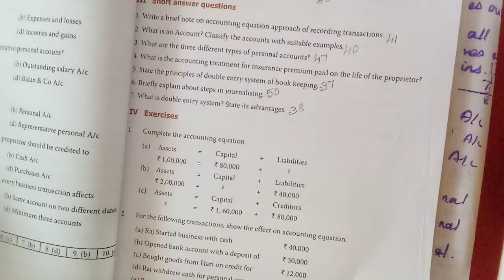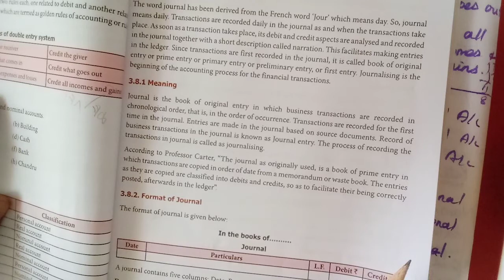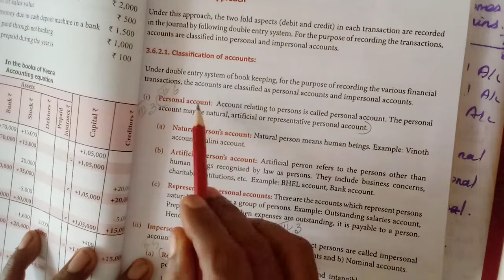Grade XI - Accountancy - Traditional Approach - Types of Accounts - 16/09/2020 - 10.10 a.m.